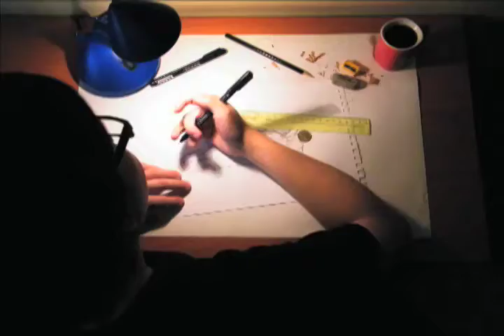Tercer Lugar Universidad Diego Portales Agencia Mr & Mrs.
Tercer Lugar en el Concurso Universidades Mitsubishi, Universidad Diego Portales